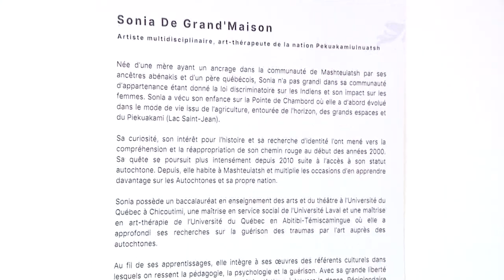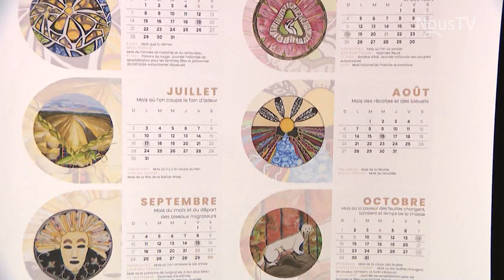Les lunes du Pekuakami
Visye de l'exposition de Sonia De Grand'Maison au Musée amérindien de Mashteuiatsh.